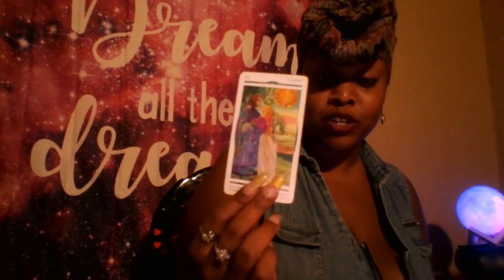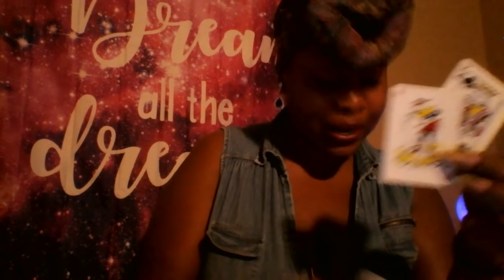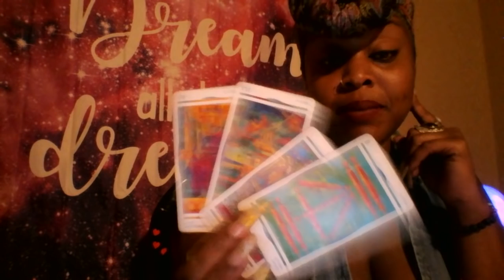Leo 🎇 Releasing and Re-Aligning July 2019